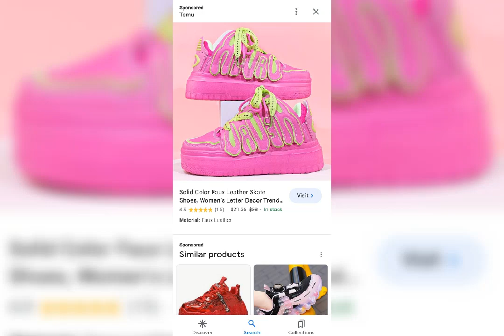I'M Burning My Stinking Sneakers 🔥🔥🔥🔥🔥🔥🔥🔥🔥🔥🔥🔥🔥🔥🔥🔥🔥🔥🔥🔥🔥🔥🔥🔥🔥🔥🔥🔥🔥🔥🔥🔥🔥🔥🔥🔥🔥🔥🔥🔥🔥🔥🔥🔥🔥🔥🔥🔥🔥🔥🔥🔥🔥🔥🔥🔥🔥🔥🔥🔥🔥🔥🔥🔥🔥🔥🔥